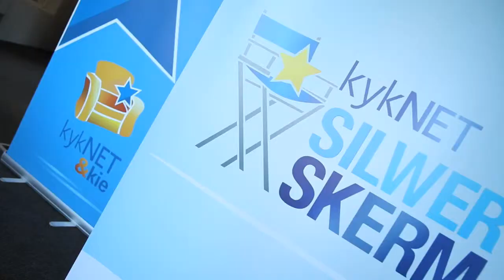Dagbreek: Kalklig - Molly en Wors Premiêre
Die Dagbreek-span was by die premiere van Molly en Wors in Kampsbaai.